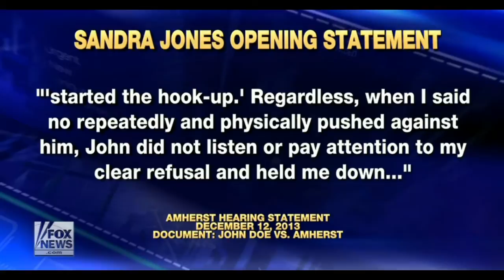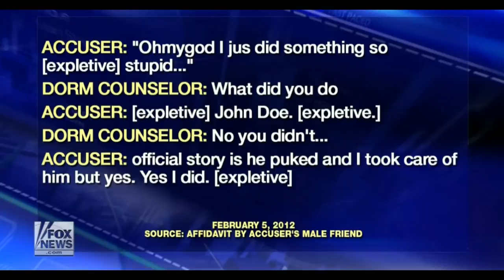NEW DETAILS Attorney of John Doe Expelled for Alleged Amherst College Rape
The lawyer for a former Amherst College student who claims he was expelled after being falsely accused of rape in 2012 weighed in on "The Kelly File" tonight.
The plaintiff, listed in court filings as John Doe, says he was expelled because administrators wanted to show they were tough on sex offenders.
Trace Gallagher reported yesterday in a "Kelly File" investigation that Doe's attorney, Max Stern, discovered text messages from the accuser which suggest not only did he not attack her, but it appears she may have sexually assaulted him.
Stern said his client is not interested in "prosecuting" the accuser.
"We are simply interested in getting relief for this man who was a wonderful student," Stern shared. "He was a first generation citizen of the United States, he was doing so well at Amherst, the world was his oyster."
Stern said in a six week period of time his client's future was in "complete ruins."
"He suffers from shame and embarrassment, he's depressed, he doesn't sleep at night," Stern added.